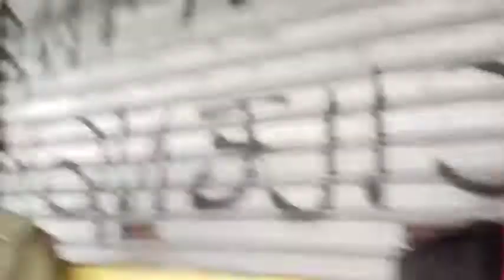Mantan TKI korea jadi pengusaha macroni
kisah pedagang keliling